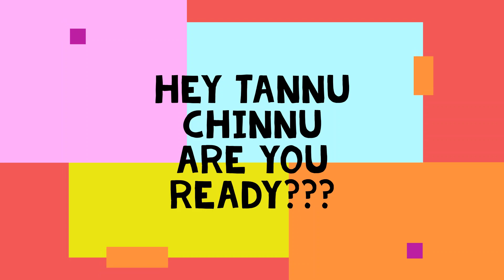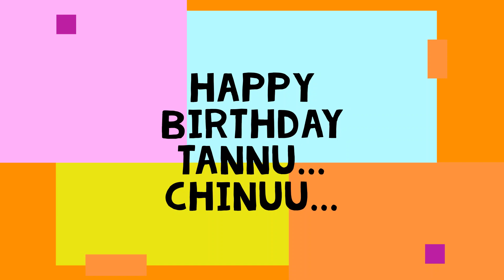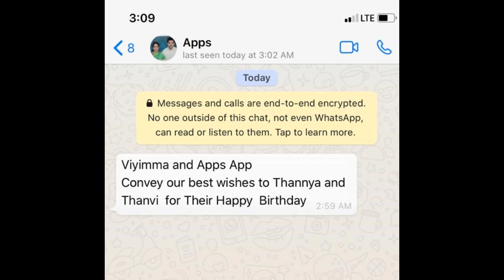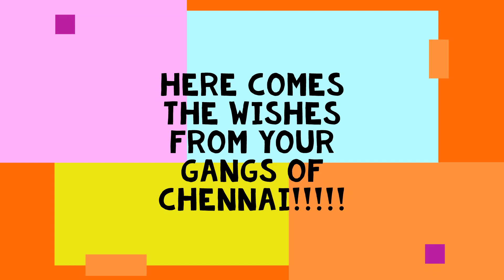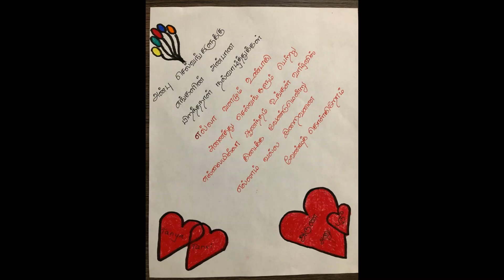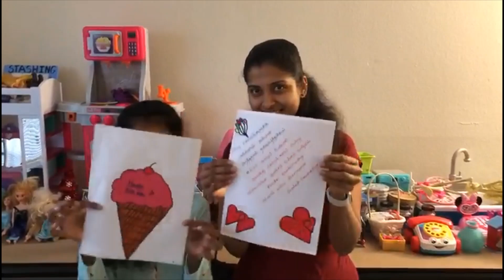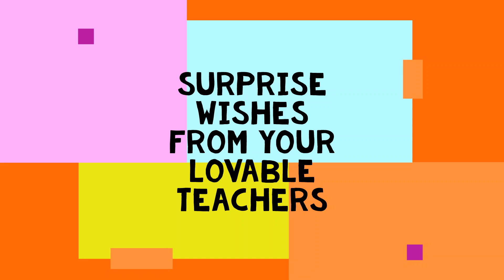Lovely Twins || Surprise Birthday Wishes || From Friends and Family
Family and Friends made this surprise video for the Lovely twins who use to surprise their friends with their wishes video  :)